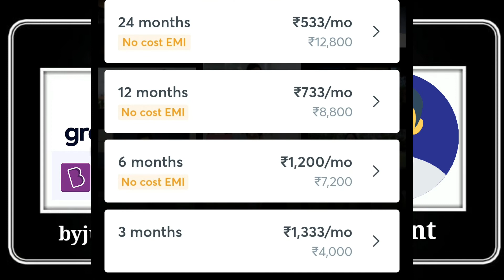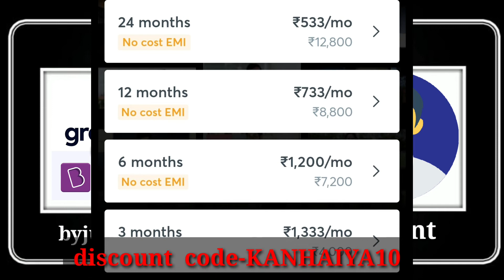Uncademy VS bjuy's| bpsc के लिए कौन बेहतर| viral call recoding|byju's bpsc Course review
Vijay - Foundation Course for BPSC Prelims & Mains with Answer Writing Practice
जॉइन करे इस बैच कोर्स को और पाइये BPSC की सम्पूर्ण
 मार्गदर्शन

10% का छुट पाने के लिए KANHAIYA10 कोड का प्रयोग करे

 डेली Classes: History, Geography, Current Affairs, Science & Technology, Polity, Economics, Bihar Specific Current Affairs and Answer writing series

✅ सम्पूर्ण PRELIMS एवं  MAINS Syllabus की तैयारी
✅ परश्नोत्तर अभ्यास
✅ टॉप विशेषज्ञों द्वारा लाइव कोर्स
✅ Revision की योजना
✅  8 महीने
✅ भाषा- हिंदी
✅ रिवीजन- PDF/Notes
✅ साप्ताहिक एवं मेगा क्विज फॉर प्रैक्टिस